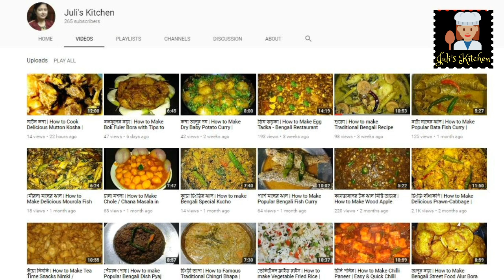ওলকপির ডালনা | Easy & Tasty Turnip Curry Recipe | Niramish Shalgam/Olkopi-r Dalna in Bengali Style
ওলকপির ডালনা | Delicious Turnip Curry Recipe | Niramish Shalgam/Olkopi-r Dalna in Bengali Style